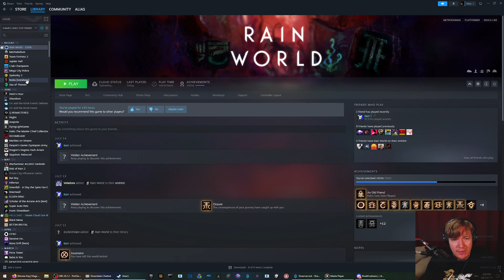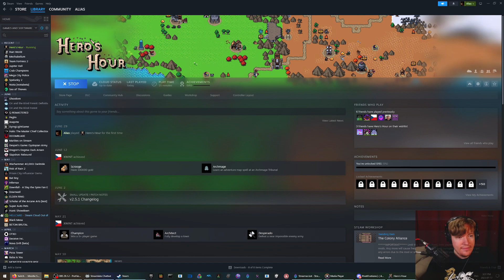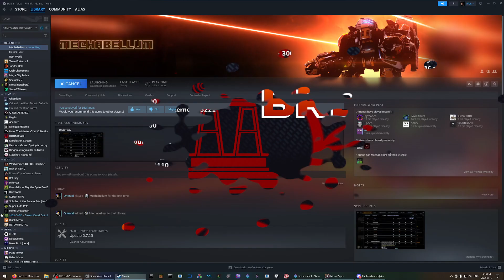An hour of rain world followed by some more mechabellum (nearly top 200 world wide) then some hero's